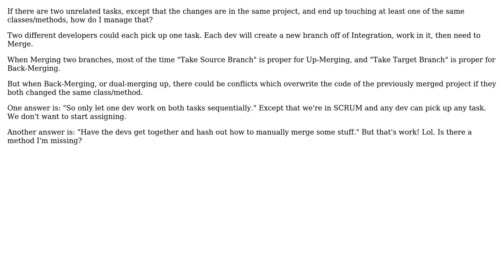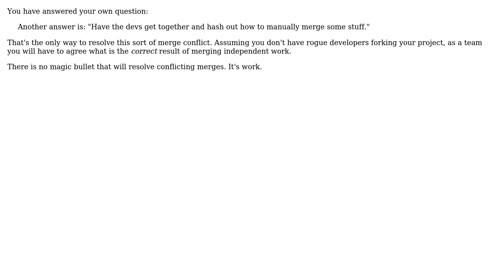Software Engineering: Merging branches where the same code was worked on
With thanks & praise to God, and with thanks to the many people who have made this project possible! | Content (except music & images) licensed under CC BY-SA | Music | Images & others | With thanks to user Suamere user Greg Hewgill and the Stack Exchange Network Trademarks are property of their respective owners. You are responsible for your own actions.